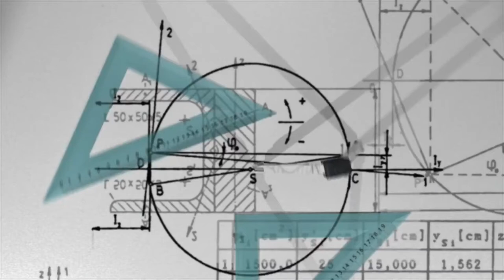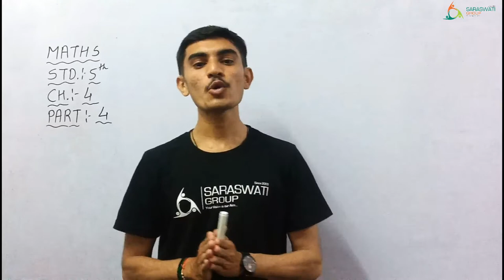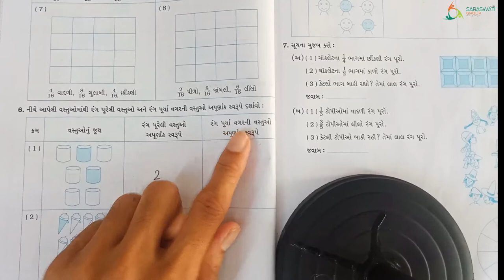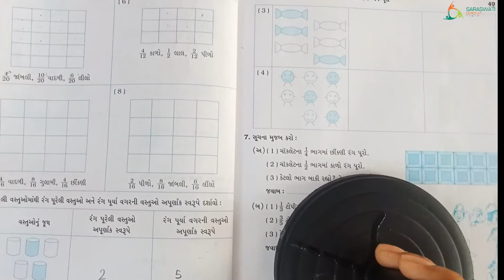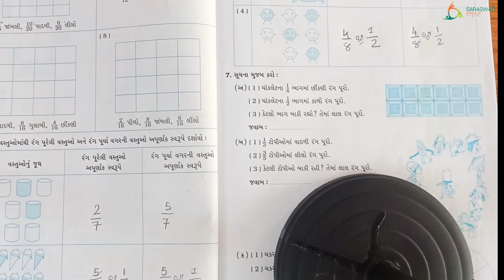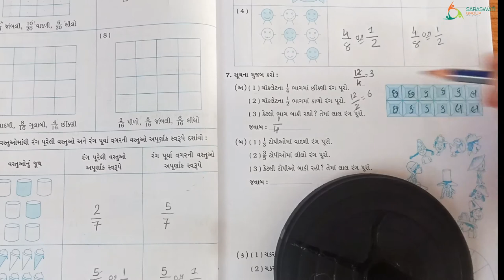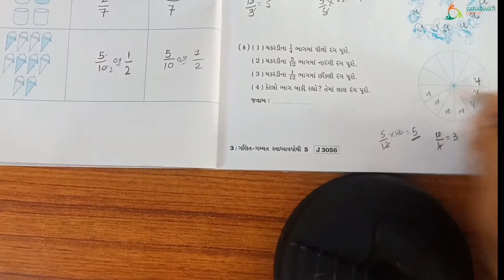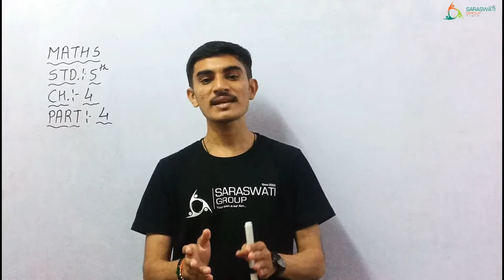MATHS IISTD 5 II CH 4 II PART 4 II DATE 16 09 2021